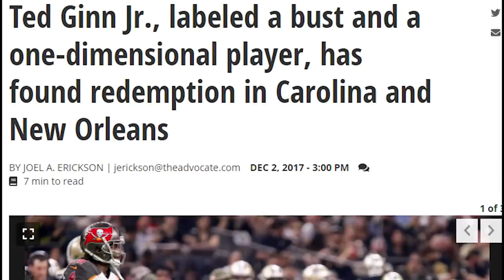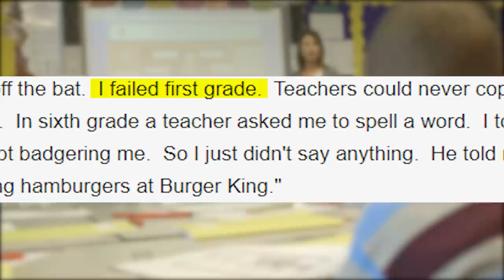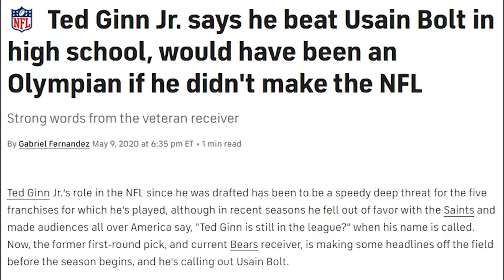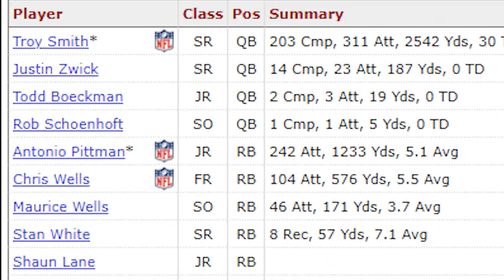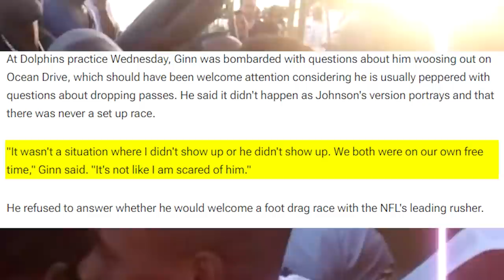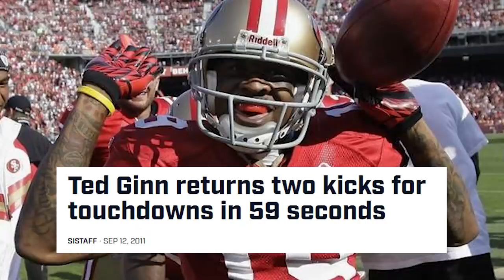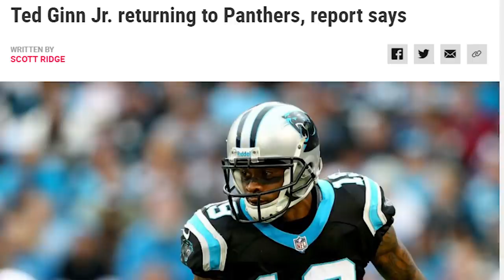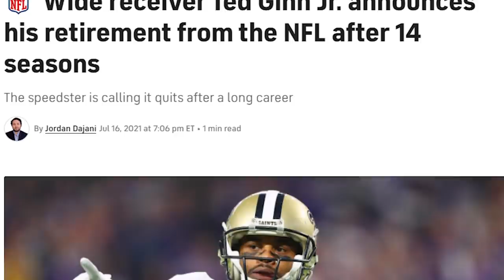(He Started as an NFL Draft Bust, But Proved Himself In The End) What Happened to Ted Ginn Jr?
Ted Ginn Jr was once called a draft bust. But now NFL fans have to show him respect.